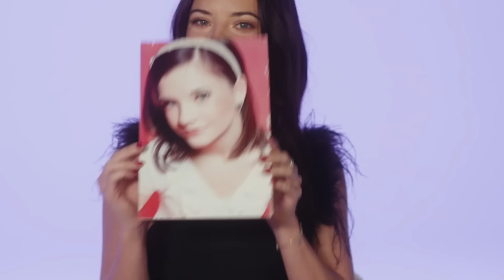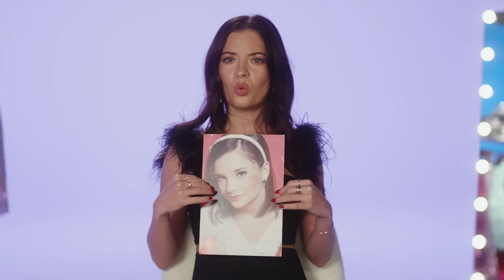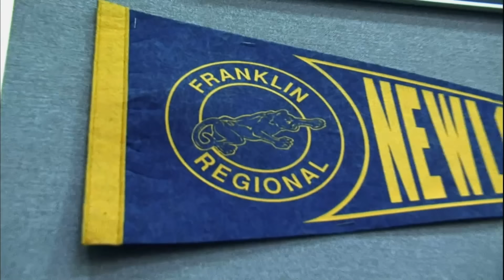Dance Moms: The Reunion | Brooke Reacts to OG Dance Moms Clips | Lifetime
Join Dance Moms OG Brooke Hyland as she looks back at her journey on the show, from her cheerleading tryouts to her "Summer Love" music video shoot.

Missed it?

Reunion Premieres Wed., May 1 at 8/7c